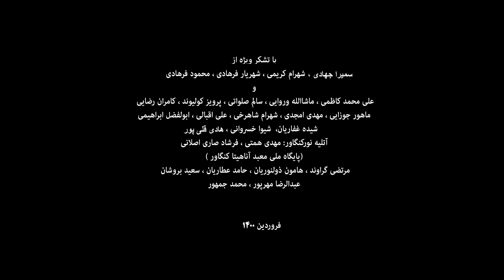موزیک بسیار زیبای سیت بیارم با صدای استاد حشمت رجب زاده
لطفا کانال زاگرس موزیک رو سابسکرایب و اونو به دوستاتون معرفی کنید
با تشکر

موزیک بسیار زیبای سیت بیارَم

ترانه‌سرا:داود‌سالاری
تنظیم‌وکمانچه:همایون‌پشتدار
تار:سیاوش‌آریان‌کیا،‌رهام‌سبحانی
پیانو‌ و گیتار:شهاب‌عباسی
تنبک،بندیرودایره:علی‌حداد
شیکر،تامبورین‌و‌کاخن:حسین
مرادی
صدابرداری‌و‌میکس‌مسترینگ
استودیو‌مدرن
آهنگ‌محلی: استاد حشمت‌رجب‌زاده
کار‌گردان:‌هادی‌معنوی‌پور
تهیه‌کننده‌:‌علی‌حداد
فیلمبردار:فاتح‌شافعی/‌تدوین:‌امیر‌حسین‌‌صمیمی،‌
هادی‌معنوی‌پور/‌رنگ‌آمیزی‌تصاویر:مهران‌دوستی/
طراح‌گرافیک:جوادقاسمی/
بازیگران:سید‌سجاد‌حسینی،‌
شکوه‌مالمیر
کاری از گروه هاویر